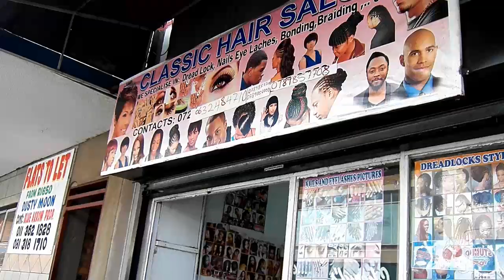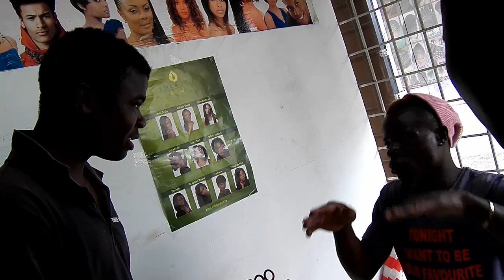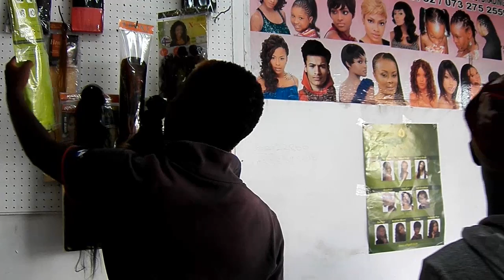chii nemi- shona drama